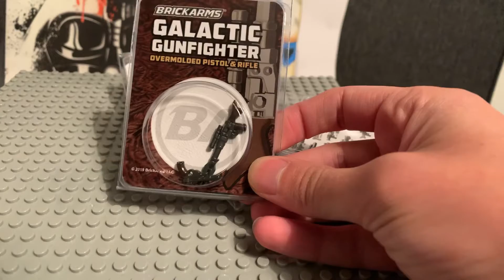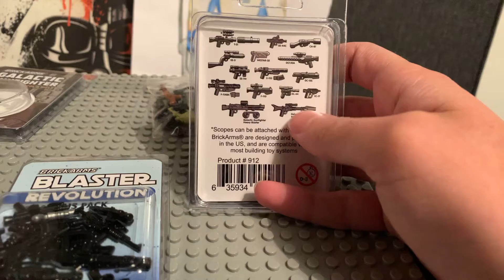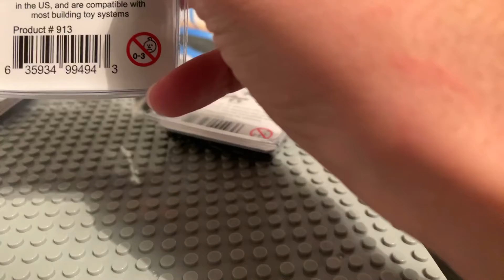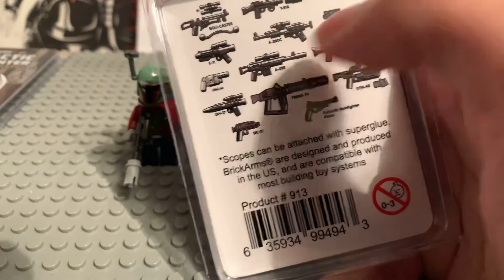Lego unboxing +custom figure review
Here today we have a small unboxing from United Bricks and  custom figure review from getyourkicksbeforeorder66, enjoy!